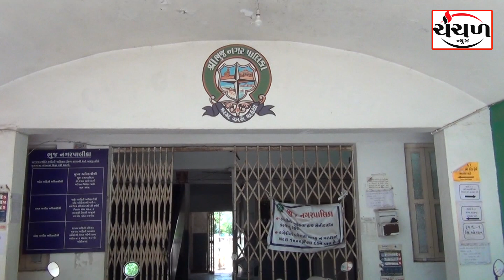ભુજના નગરજનોની સમસ્યા ન ઉકેલવા બદલ નગરપાલિકાને નોટિસ પાઠવાઇ